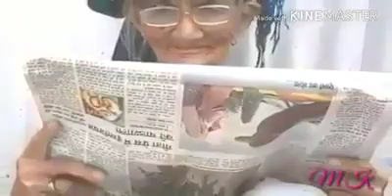Old is gold